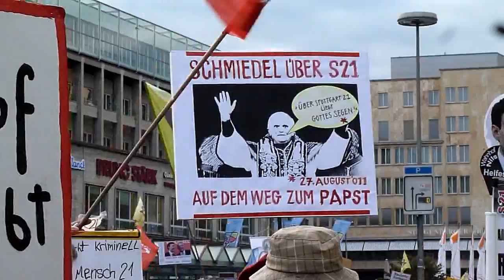The Mood a.k.a. /1 - 89. Montagsdemo gegen Stuttgart 21 - 29.08.2011